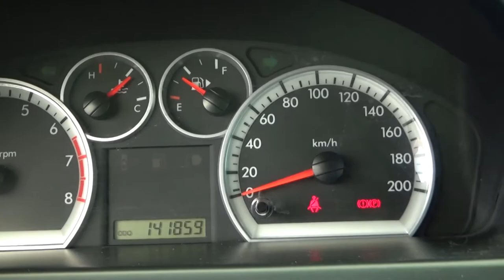Chevrolet / Aveo / 20157 - 2426